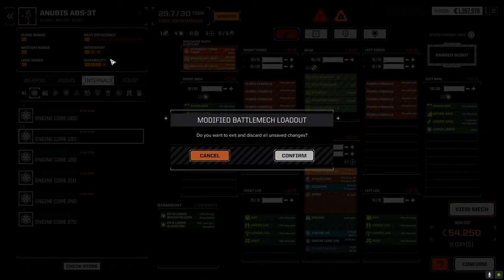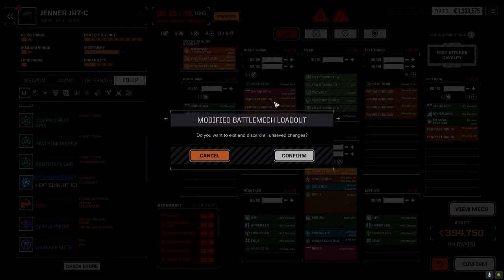Roguetech Treadnought - The Battle for Astrokaszy - Ep12